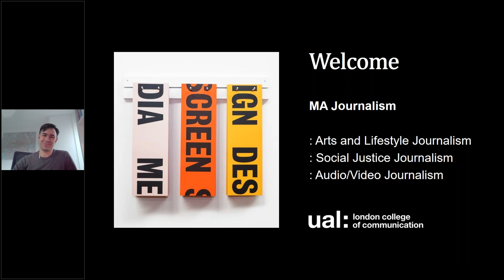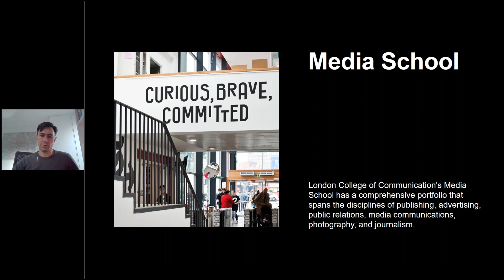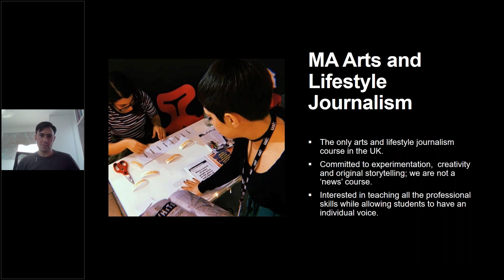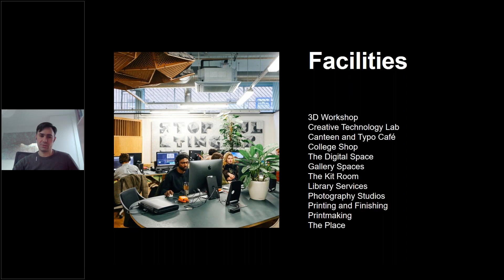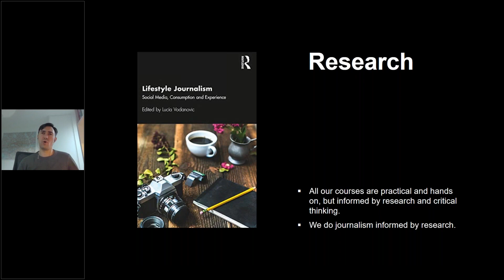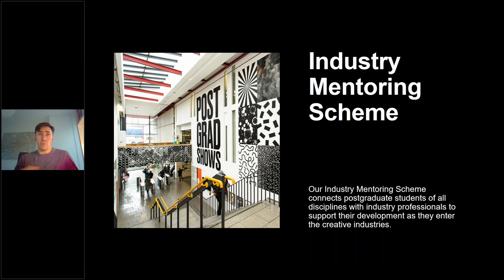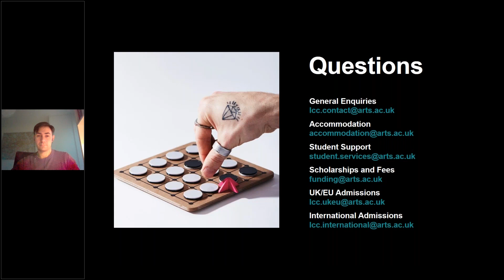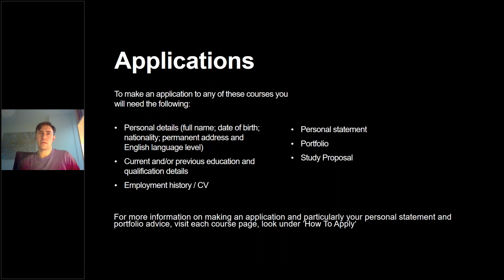MA Journalism online Open Day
Pathway Leader, Dr Alejandro Abraham-Hamonoiel, gives an overview of studying MA Journalism and the different pathways at London College of Communication. To find out more about the course, visit the course

If you need any more information about London College of Communication or any of the courses and services we offer, please email our Information Centre at .

__ Webinar chapters __
0:00​​ - Welcome

UAL: London College of Communication
0:54 - Why London College of Communication?
2:39 - Six Colleges, One University
3:23 - Media School

Course Overview
5:59 - MA Arts and Lifestyle Journalism
8:12 - MA Social Justice Journalism
9:58 - MA Audio/Visual Journalism
11:52 - Facilities
15:27 - Staff Expertise
18:09 - Collaboration
19:11 - Connected to Industry
21:27 - Research
23:10 - Student Work
24:27 - Graduate Stories

Postgraduate Community
28:14 - Postgraduate Hub
29:06 - Graduate Residency Programme
29:55 - Industry Mentoring Scheme

Making an application
30:57 - Applications

Q & A
33:14- Questions